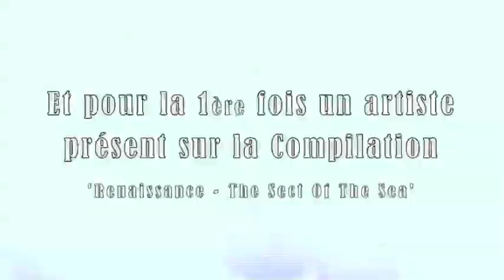Teaser "Galaxie Rétro House Legend's 8" KGB Concept 29/06/13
La nouvelle compilation GALAXIE RETRO HOUSE LEGEND'S sortira officiellement le samedi 29 juin au KGB Concept (Courtrai) et pour cet événement nous vous invitons à découvrir ce CD lors de la 8éme édition le samedi 29 juin à 22h00 avec un Line Up exceptionnel !

Voici presque deux ans que le concept Galaxie Rétro House Legend's rencontre un vif succès. Déjà sept soirées sont passées avec toujours un public réceptif et nostalgique des années glorieuses de la musique électronique.
Le succès de la première compilation fut incontestable et il était temps de vous apporter le second volume avec une sélection inédite qui reflète l'ambiance des soirées.
Pour cette 8éme édition, seront présents aux platines DJ Storm, DJ SB, Guillaume aka Will Turner qui mixera la compilation en Live et en Guest Star un artiste présent sur cette nouvelle compilation : MALIK B
DJ résident au Cirao et à l'Holy Ghost, il est à l'origine de nombreux hits dans les années 90, ses disques se sont vendus à plusieurs dizaines de milliers d'exemplaires...
Radio Galaxie 95.30FM réquisitionne le KGB Concept le samedi 29 juin dès 22h00 pour un retour dans le passé.

Line Up :

MALIK B (Peek A Boo - Bonzai - Cirao - Holy Ghost)
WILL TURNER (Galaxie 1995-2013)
DJ STORM (Dance Opéra - Galaxie 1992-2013)
DJ SB (Tudor Inn - Galaxie 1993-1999)

Entrée : 10€
Vestiaire : 1€
Bouteilles : 60€
Tables VIP
Parking Gratuit surveillé
Carte Bancaire acceptée
Possibilité d'acheter la Compilation Galaxie Rétro House Legend's sur place.

Adresse KGB Concept :
Engelse wandeling 2,
Bouwcentrum
Pottelberg 8500 KORTRIJK
Belgium

Itinéraire :
DE LILLE : E17 GAND - SORTIE 2 (EXPO)
DIRECTION KORTRIJK CENTRUM
AU ROND POINT 3é SORTIE
DIRECTION BOUWCENTRUM POTTELBERG
(A Coté du Bowling)